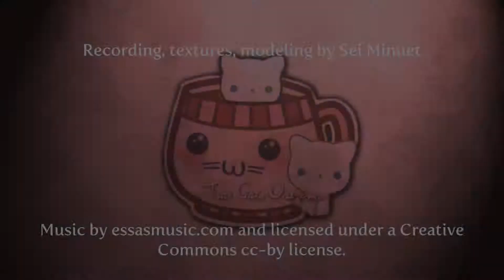Woodland Thistlebrier Collar (Second Life)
Raw in-game footage: Original collar coming soon for the Fantasy Collective event on Second Life. Includes optional OpenCollar pre-installed, and spec & normal maps for up-to-date viewers.